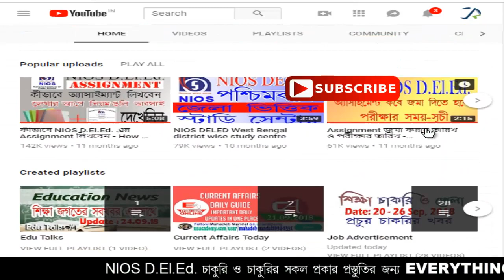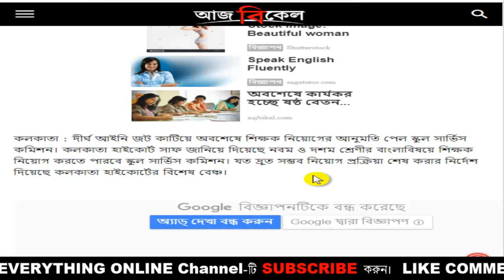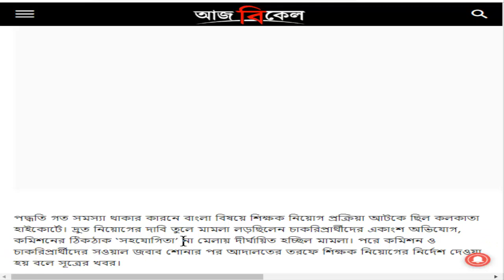শুরু হতে চলেছে নবম দশম শ্রেণীর শিক্ষক নিয়োগ। School Service Commission teacher recruitment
শুরু হতে চলেছে নবম দশম শ্রেণীর শিক্ষক নিয়োগ। West Bengal School Service Commission